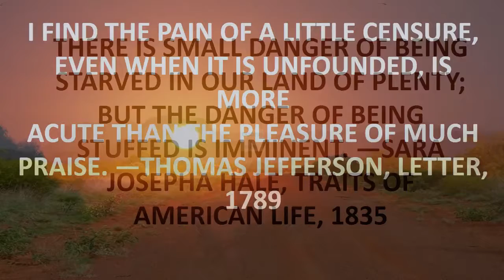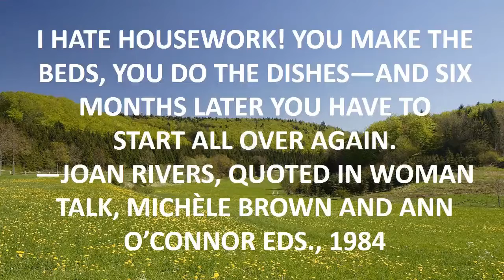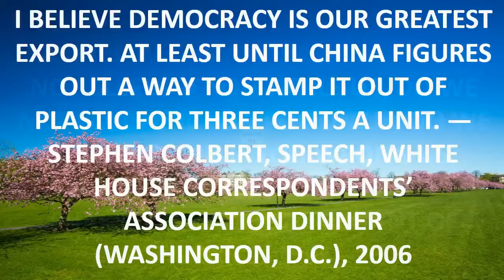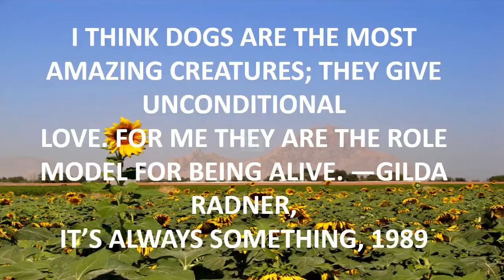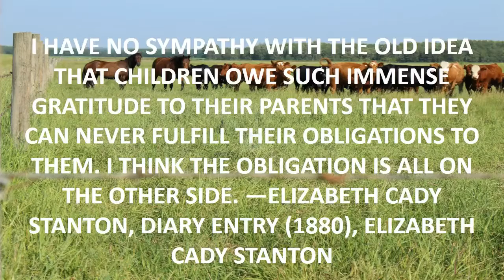funny quote 999.mp4